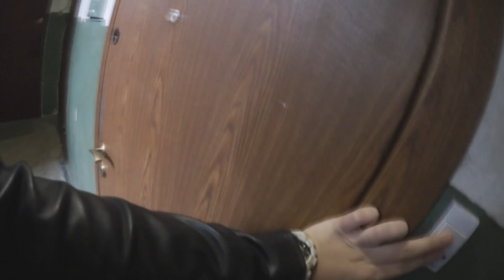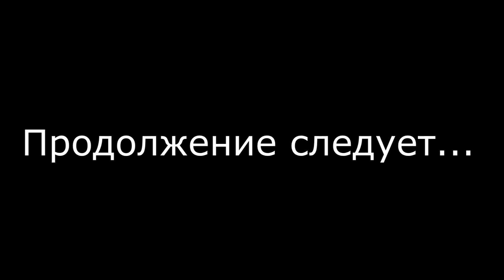ПРОСТИ МЕНЯ ЛЮБИМАЯ | СНОВА СКАНДАЛ...У НАС ПОЧТИ ПОЛУЧИЛОСЬ